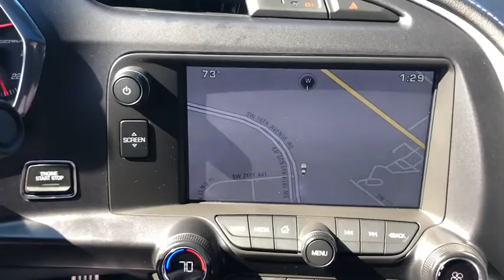2015 Chevrolet Corvette Ocala, Gainesville, Leesburg, The Villages, Crystal River, FL PC0373A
Torch Red Used 2015 Chevrolet Corvette available in Ocala, Florida at Palm Chevy Ocala. Servicing the Gainesville, Leesburg, The Villages, Crystal River, FL area.

Clean CARFAX. This 2015 Chevrolet Corvette Stingray in Torch Red features: RWD Corvette Stingray 1LT. New Price!brbr16/29 City/Highway MPG Priced below KBB Fair Purchase Price!brbrbrCome see us today at Palm Chevrolet or visit our virtual showroom 24/7 @ Palmchevrolet.com.brbrAwards:br  * Car and Driver 10 Best Cars   * Ward's 10 Best Engines   * 2015 KBB.com Best Buy Awards   * 2015 KBB.com Best Resale Value AwardsbrCar and Driver, January 2017. Reviews:br  * If you relish the idea of owning one of the best performance-car bargains of the last 50 years, but without feeling shortchanged, you're going to love the 2015 Chevrolet Corvette Stingray. For the Z06, you'll love it if you like performance that crushes European exotics costing twice as much. Source: KBB.combr  * Awesome V8 power; racetrack-ready handling and braking; comfortable highway cruiser; attractive, high-tech interior; coupe's roomy cargo area; astounding value. Source: Edmundsbr  * With its sculpted athletic exterior and driver-oriented cockpit, the 2015 Stingray is a beautiful weapon of ingenious design is purpose-driven. Carbon-fiber and carbon-nano-composite structures reduce weight even further to achieve optimal handling and acceleration. Provocative, purposeful and sculpted for optimal performance, the Stingray is light and lean. Increased downforce keeps the vehicle planted, while its functional exterior vents create a totally new breathing experience to reduce lift and drag. The advanced ventilation systems help air flow from front to back, cooling critical components of the powertrain. Illuminated by innovative digital features and intelligent driver controls, the cockpit is a stunning change from your typical interior scenery. An ingenious available color Head-Up Display complements the customizable dual display featuring two 8-inch screens. Grade A leather hand-selected and crafted to adorn a new generation of elegance. Completely redesigned, the 6.2L V8 engine boasts up to an estimated 460hp, 465 lb.-ft. of torque, plus 0-60 times of 3.8 seconds. This is complemented with a 7-speed transmission. Intelligent sensors anticipate gear selections and match engine speed for smooth transitions during both upshifts and downshifts. 5 driving modes are available to select from altering up to 12 variables to situate you for any road. The MyLink system begins with a retractable 8-inch diagonal high-definition color touch-screen. Using steering wheel controls, hand gesture and voice recognition capabilities, you can talk and text hands-free, stream HD Radio and third-party music services like Pandora, plus access a broad range of functions including OnStar and available navigation plus 4G LTE. Source: The Manufacturer Summary